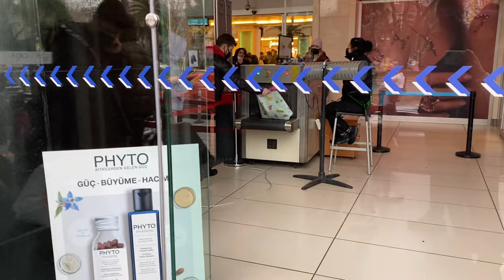Istanbul dan #3 // Shopping day //